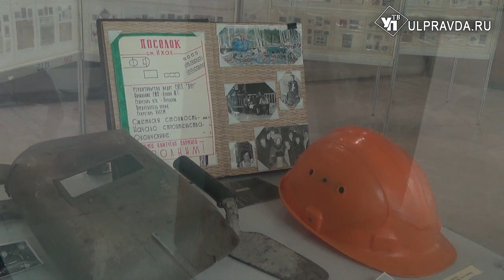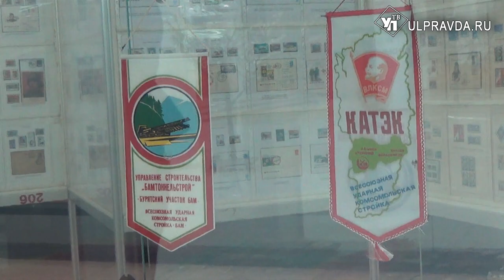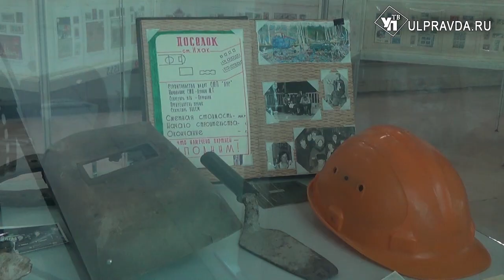Ульяновцам показали историю комсомола через «Будни великих строек»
К 100-летию ВЛКСМ Ленинский мемориал представил документально-иллюстративную выставку. Экспозиция знакомит гостей с крупнейшими комсомольскими строительными проектами.